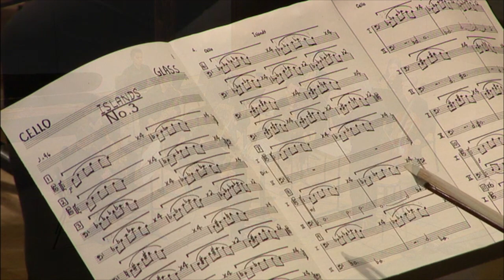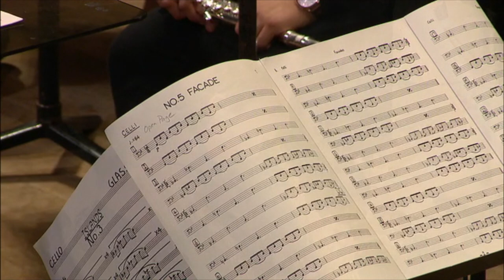MODUS Saxophone Quartet plays Glassworks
Calvin Wong and Sarah Hetrick, soprano saxophones
Nick McNamara and Chris Padilla, tenor saxophones

Recorded at The University of Texas at Austin, Bates Recital Hall